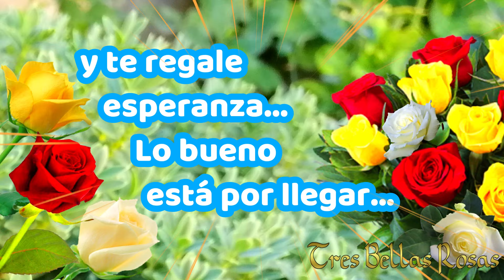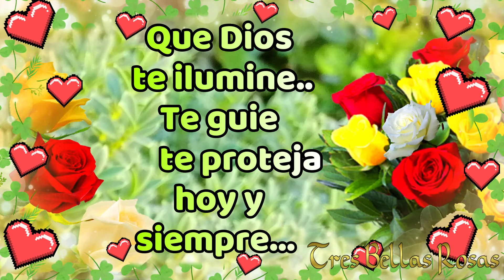Un día de ilusión para comenzar la semana .. Feliz Lunes 😍💌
Feliz Lunes un día de ilusión🧉🥐💌💝😍🙏
para comenzar la semana 😍💌💙🤍💙
Feliz Semana a pasarlo genial ..
Si te gustó mi canal Subscríbete ⬇⬇
Los mensajes que te deja la vida ,
 las reflexiones , son cada día distintos... 💝🌹🌹🌹😘🙏